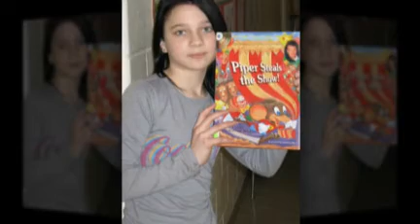World Read Aloud Day 2010